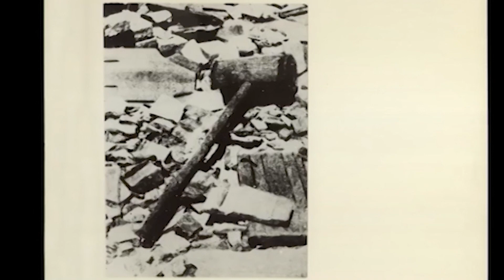Srbi su se jedini izjasnjavali kao "Jugosloveni" i na kraju platili najskuplju cenu - (21.04.2023)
Gosti: Srbislav Filipović - Analitičar
Dejan Mastilović - Urednik izdavačke kuće "Filip Višnjić"

Voditelji: Aleksandra Stanisavljević i Andrea Veskov